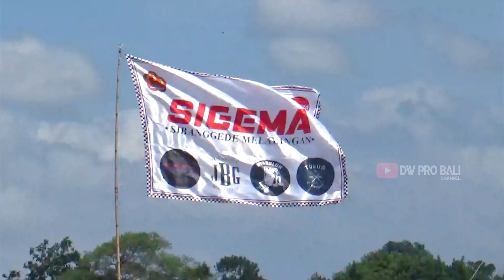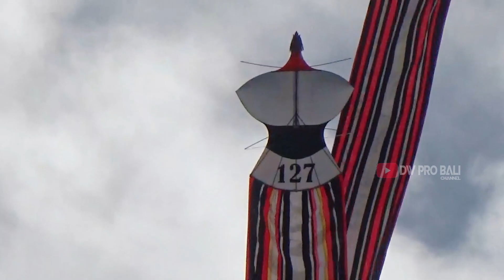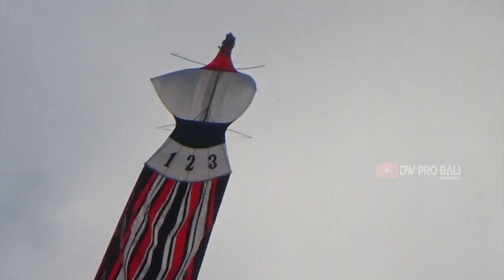JANGGAN PLASTIK MEGULET | EDISI LOMBA SABTU PELAYANG BADUNG Kite Festival 2023